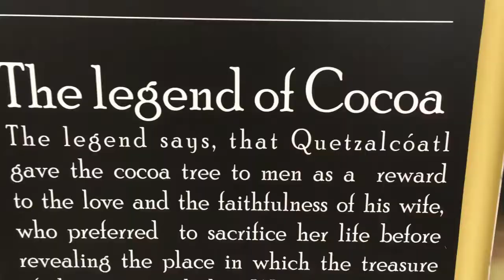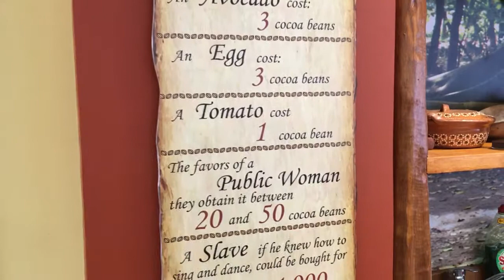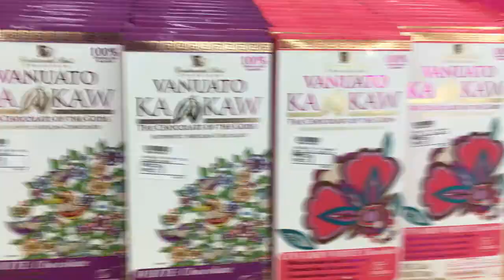DAY 11 : CHOCOLATE IN TULUM!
Here is a video that i made in a mexican outlet in tulum, quintana roo, mexico!
we all love chocolate there they are making it from scratch its super cool!